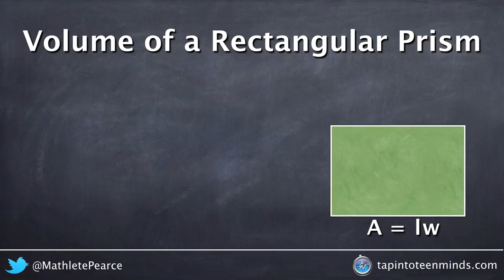Visualizing Volume Of A Rectangular Prism Through Discovery [Silent Solution]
[SILENT SOLUTION] Learn where the formula for volume of a rectangular prism comes from by breaking it down into the Area of the Base x Height in a visual fashion.  No words, just visualization.